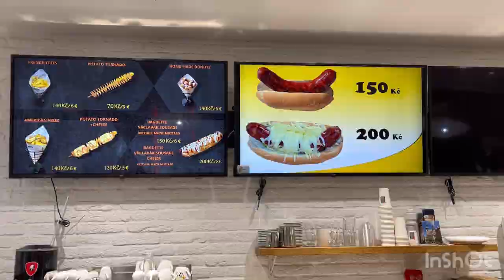Gastro Vlog iz Praga (IV): Kobasica | Eurobasket 2022 | SPORT KLUB KOŠARKA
Utakmicu/meč/trku možete da pratite na Sport Klubu uz SBB ukoliko još niste korisnik SBB usluga - put EON aplikacije uz EON Mini paket van SBB mreže preko bilo kog interneta u Srbiji. EON Mini dostupan je za 1.299 dinara, bez ugovorne obaves u narednih 30 dana.